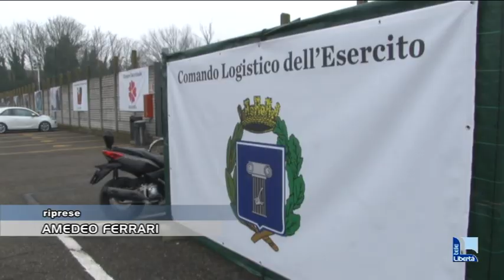Ex arsenale, vaccini a donne in gravidanza: "Lo facciamo per i nostri bambini"